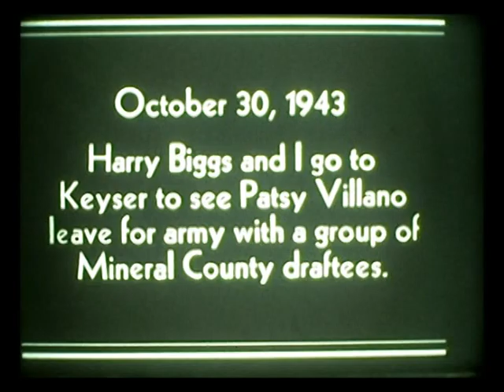Tri-town and other draftees off to World War II (Keyser, WV - 1942)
Taken at Keyser B&O train station on Friday, October 30, 1942.   Source 16mm footage was taken by Paul Bowman Sr, superintendent of the Luke paper mill.

[This is one of many videos of the Tri-Towns and surrounding areas that I will upload to my youtube channel. Paul Sr's son (Paul Jr) and nephew (Broadus 'Bo' Bowman) luckily transferred these movies (which were taken between the early 40s and late 50s) to DVD many years ago, and I thank them for letting me share them with others that might find them as interesting as I do.]